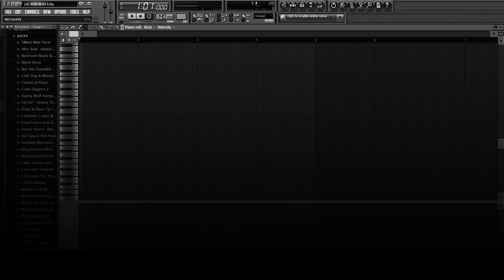Lil Ron Beats - PUSSY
Purchase this track and more at BeatStars.com and Airbit.com